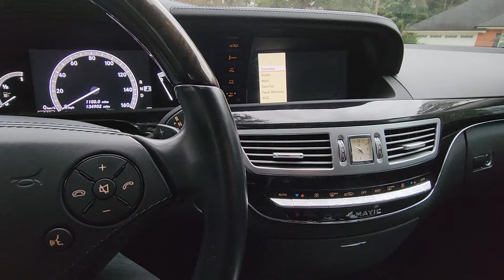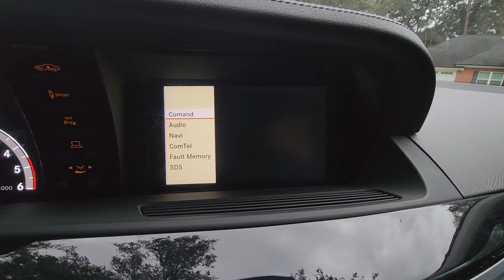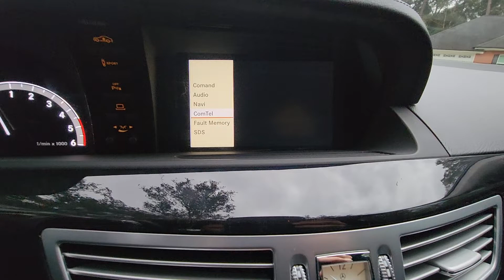engineering mode ntg 3.5 mercedes-benz s-class w221 mercedes benz w221 s550 s600 #63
check out ntg 3.0 engineering mode
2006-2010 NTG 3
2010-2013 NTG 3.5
W221 S350 S550 S600 S63 S65
NTG 3 MAP UPDATE CD ONLY
NTG 3.5 MAP UPDATE REQUIRES XENTRY AND VDOC (DEALER ONLY)